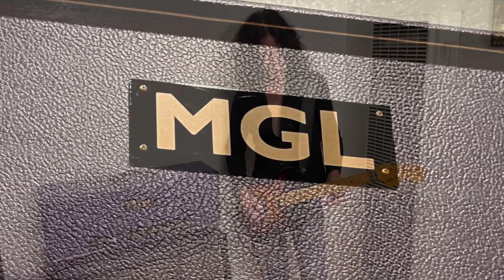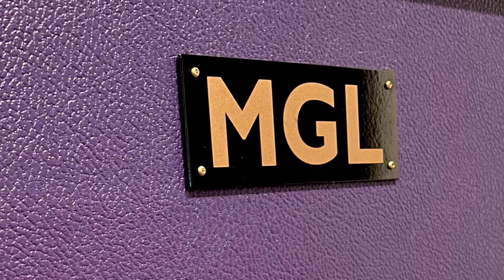MGL50 Purple Circuit "Snake Charmer" Demo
MGL50 "Purple Circuit" 50w 2-channel tube amp w/ EL34 power section & three-12AX7 preamp tubes thru a Marshall 4x12" cab w/ Celestion 25w Greenbacks. Floyd Rose Strat w/ Pariah Pasadena Black bridge pickup plugged straight in. Amp settings: Presence-4, Bass-4, Mids-6, Treble-4, Master-4, Preamp-7. All video, recording and great guitar playing by Jimmy Burkard! Our 50w amps all share DNA with the classic Marshall JMP - JCM800 master volume 2204 circuit.